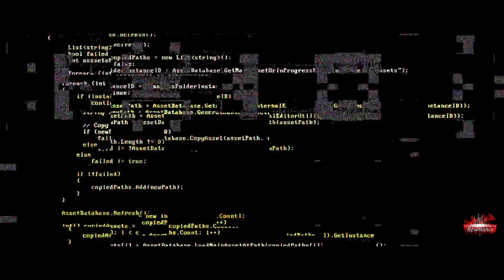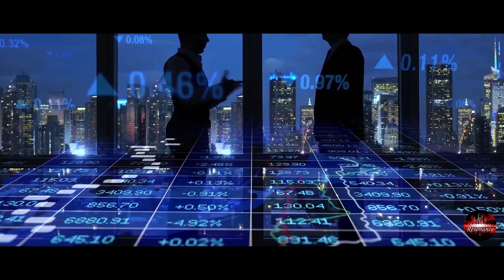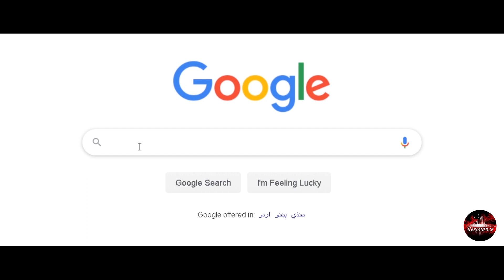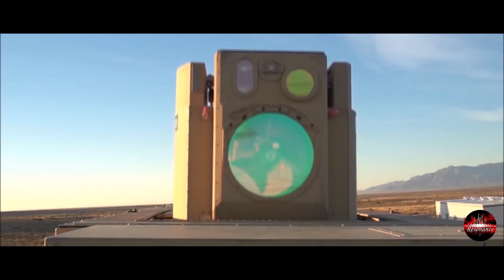Man vs Computer (Part -1) | Urdu/Hindi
Artificial intelligence (AI) is intelligence demonstrated by machines, as opposed to the natural intelligence displayed by humans or animals. Leading AI textbooks define the field as the study of "intelligent agents": any system that perceives its environment and takes actions that maximize its chance of achieving its goals. Some popular accounts use the term "artificial intelligence" to describe machines that mimic "cognitive" functions that humans associate with the human mind, such as "learning" and "problem solving".

AI applications include advanced web search engines, recommendation systems (used by YouTube, Amazon and Netflix), understanding human speech (such as Siri or Alexa), self-driving cars (e.g. Tesla), and competing at the highest level in strategic game systems (such as chess and Go), As machines become increasingly capable, tasks considered to require "intelligence" are often removed from the definition of AI, a phenomenon known as the AI effect.For instance, optical character recognition is frequently excluded from things considered to be AI, having become a routine technology.

Artificial intelligence was founded as an academic discipline in 1956, and in the years since has experienced several waves of optimism, followed by disappointment and the loss of funding (known as an "AI winter") followed by new approaches, success and renewed funding. AI research has tried and discarded many different approaches during its lifetime, including simulating the brain, modeling human problem solving, formal logic, large databases of knowledge and imitating animal behavior. In the first decades of the 21st century, highly mathematical statistical machine learning has dominated the field, and this technique has proved highly successful, helping to solve many challenging problems throughout industry and academia.

The various sub-fields of AI research are centered around particular goals and the use of particular tools. The traditional goals of AI research include reasoning, knowledge representation, planning, learning, natural language processing, perception and the ability to move and manipulate objects. General intelligence (the ability to solve an arbitrary problem) is among the field's long-term goals. To solve these problems, AI researchers use versions of search and mathematical optimization, formal logic, artificial neural networks, and methods based on statistics, probability and economics. AI also draws upon computer science, psychology, linguistics, philosophy, and many other fields.

The field was founded on the assumption that human intelligence "can be so precisely described that a machine can be made to simulate it". This raises philosophical arguments about the mind and the ethics of creating artificial beings endowed with human-like intelligence. These issues have been explored by myth, fiction and philosophy since antiquity. Some people also consider AI to be a danger to humanity if it progresses unabated.Others believe that AI, unlike previous technological revolutions, will create a risk of mass unemployment.